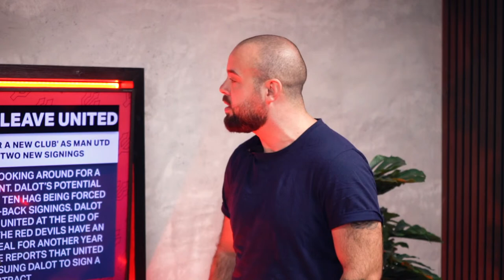Ronaldo Accepts FA Charge! | Paddock Live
Jay & Callum bring you Paddock Live with stories on Cristiano Ronaldo's potential ban, The Glazers slap a price tag on United & a long-term target becomes available for £44million!